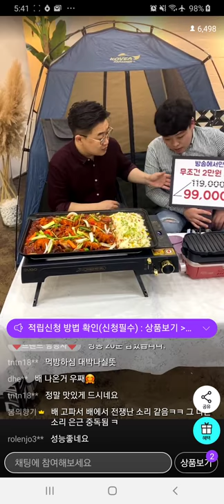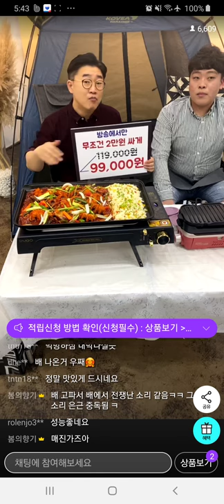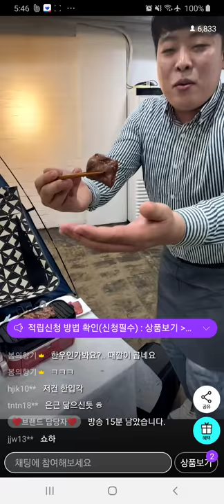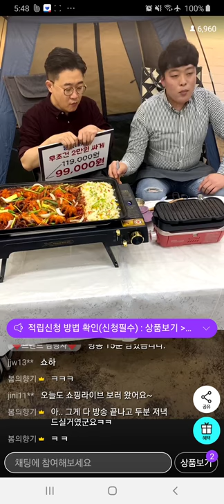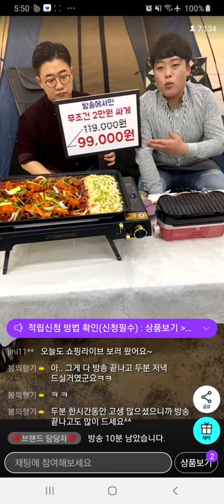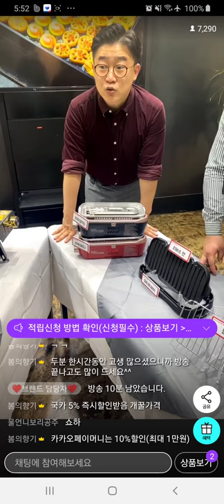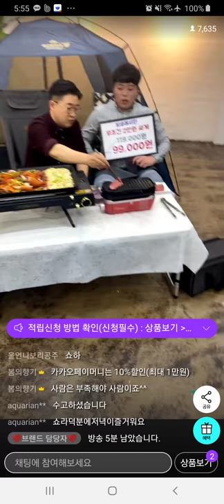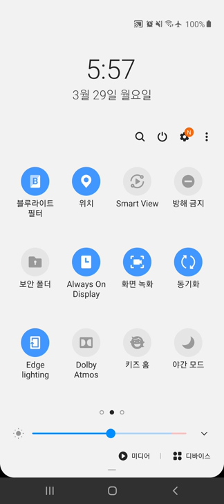2 현대홈쇼핑 모바일 올리고와이드가스그릴 라니퍼니쿡 홈쇼핑전문게스트 시연전문가 쇼호스트 쇼핑호스트이창훈 20210329 [쇼호스트이창훈 쇼핑의기준 모바일 라방]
App. 2 현대홈쇼핑 모바일 올리고와이드가스그릴 라니퍼니쿡 홈쇼핑전문게스트 시연전문가 쇼호스트 쇼핑호스트이창훈 20210329

2006~2009 GS홈쇼핑 [쇼호스트이창훈 홈쇼핑 방송일기]